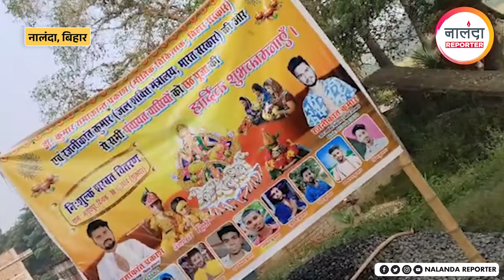नालंदा: छठ पूजा के अवसर पर समाजसेवी डॉ. कुमार रमाकांत प्रकाश ने किया शरबत वितरण